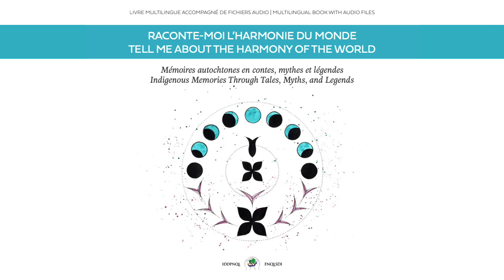ᑯᐃᐦᑯᐦᐋᒑᐤ ᑭᔮᐦ ᐱᔮᓯᐤᐦ | Cri / Cree (Carcajou et les oiseaux / Wolverine and the Birds)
ᐊᐅᒄ ᒫᒃ ᐆ ᐹᔨᒄ ᑎᐹᒋᒧᐧᐃᓐ ᐋᐦ ᑎᐹᒋᒫᑭᓂᐧᐃᑦ ᑯᐦᑯᐦᐋᒑᐤ ᙮ ᓂᓈᐦᑭᐤ ᒫᒃ ᐊᑎ ᐄᔑᓂᐦᑳᑖᑭᓂᐤ ᓃᓈᐦᑭᐤ ᐋᑎ ᐄᑎᔅᑳᓈᓯᓈᓂᐧᐃᒡ ᐅᑎᐦ ᐊᔅᒌᐦᒡ ᒥᒄ ᒫᒃ ᓈᔥᑖᐧᐹ ᒥᔫᒋᔅᒑᔨᒫᑭᓂᐤ ᐊᓂᑖᐦ ᐄᔨᔨᐅᐊᔅᒌᐦᒡ᙮ ᒥᐦᒑᐧᑖ ᒫᒃ ᐋ ᐃᔑ ᒥᒫᔮᐃᒫᑦ ᐊᐧᐋᔨᐤ ᐧᐄᔨ ᐋᔫᒄ ᒥᐦᒑᐧᑖᐤ ᐋ ᐧᐄᔑᐦᐄᑯᑦ ᑭᔮᐦ ᒫᒃ ᐊᓂᔮ ᐊᑎ ᐄᐦᑎᑦ ᐋᑳ ᒥᔫᐲᐦᐄᑯᑦ ᐋᑯᑎᐦ ᐧᐋᐦᑎᓂᒥᔨᒡ ᐄᔨᔨᐤᐦ ᒋᔅᒑᔨᐦᑎᒧᐧᐃᓂᔨᐤ ᑭᔮᐦ ᐧᐄᔓᐧᐋᐧᐃᓐᐦ ᐊᓂᑖᐦ ᐱᒫᑎᓰᐧᐃᓂᐦᒡ ᑭᔮᐦ ᒫᔅᑭᐧᐋᐦᑖᔨᒡ ᒑᐦ ᐊᑎ ᐄᐦᑎᔨᒡ ᒑ ᒌ ᒥᔫᐧᐄᒑᐧᐋᔨᒡ ᐱᑯᔅᐧᑳᐤᐦ᙮

ᐹᔨᐧᑳᐤ ᒫᒃ ᒫᐧᑳᒡ ᐋᐦ ᐱᐹᔨᐦᑖᑦ ᐊᓂᑖᐦ ᐹᔔᒡ ᓰᐲᐦᒡ ᑯᐃᑯᐦᐋᒑᐤ ᑳ ᐧᐋᐱᒫᑦ ᓈᔥᒡ ᐋ ᒥᐦᒑᑎᔨᒡ ᐱᔮᔒᔥᐦ ᓈᑖᐦ ᐧᐋᐦᔨᐤ᙮ ᓇᔥᐧᑖᐧᐹᐦ ᒫᒃ ᒌᔒᐅᑖᐤ ᒫᐧᑳᒡ ᑳ ᑖᐧᐹᑖᑦ, ᐊᔥᑎᒥᒄ ᓂᔒᒻ ᓈᐹᔑᔑᑐᒄᐦ ᒋᒋ ᐹᐧᑖᑎᓈᐧᐋᐤ ᒑᐧᑳᓐ᙮ ᐹᒋ ᐧᐋᐱᐦᑎᒥᒄ᙮
— ᑖᓂᑖᐦ ᒫᒃ ᐧᐋᐦᒌ ᐅᔅᑖᓰᐦᒄ ᐄᑖᔨᐦᑎᒧᐧᐃᒡ᙮
— ᒋᒋ ᐹᐧᑖᑎᓈᐧᐋᐤ ᓂᑭᒧᓐᐦ ᑭᔮᐦ ᓃᒧᐧᐃᓐ  ᐄᑖᐤ ᑯᐃᑯᐦᐋᒑᐤ᙮
— ᑖᓐ ᒫᒃ ᓂᐱᐦ ᐄᐦᑎᓈᓐ ᐋᐦ ᐹᑐᔮᐦᒡ ᓂᑭᒧᓐᐦ ᑭᔮᐦ ᓃᒧᐧᐃᓐ ᐃᔑ ᑯᐧᑳᒋᒫᐅᒡ ᐊᓂᒌ ᐱᔮᔒᔑᒡ᙮
— ᔖᐳᐦᑎᐧᐋᓐ  ᒋᑭ ᐧᐄᑳᐳᐦᑖᓈᐧᐋᐤ ᒥᒄ ᒫᒃ ᓃᔥᑎᒻ ᒥᓯᐧᐋ ᐊᐧᐋᓐ ᐅᑖᐦ ᐹᔓᒡ ᓂᑭ ᐹᒋᓈᑎᒄ ᒫᐦᒋᒡ ᒑ ᑭᓂᐧᐋᐱᒥᑎᑯᒡ ᐄᑎᑯᒡ ᐊᓂᔮᐦ ᑯᐃᑯᐦᐋᒑᐤᐦ᙮

ᑳ ᐊᑎ ᓈᑖᒋᒡ ᐊᐦ ᐊᑎ ᐹᐦᐹᔨᑯᐦᑖᒡ ᑳ ᒥᔮᑭᓂᐧᐃᒡ ᒥᓯᐧᐋ ᓂᓈᐦᑭᐤ ᐋ ᐄᓯᓈᑯᓯᒡ ᑭᔮᐦ ᐋ ᐃᔑ ᑎᐦᑖᐅᓈᑯᓯᒡ᙮ ᐃᔥᑯᑎᒃ ᒫᒃ ᒥᓯᐧᐋ ᑳ ᒋᔑ ᐃᐦᑐᑎᐧᐋᑦ ᐊᑯᔮᑦ ᐊᓐ ᑯᐃᑯᐦᐋᒑᐤ:
— ᓃᒥᒄ ᒫᒃ ᓂᑭᓂᑭᒧᓐ ᓃᔨ᙮

ᐃᔥᑯᑎᒃ ᒫᒃ ᐊᑎ ᓂᑭᒧᑦ ᐊᑎ ᓃᒥᒡ ᑭᔮᐦ ᐊᓂᒌ ᐱᔮᔒᔑᒡ ᐊᓂᑖᐦ ᔖᐳᐦᑎᐧᐋᓂᐦᒡ᙮ ᓈᔥᒡ ᐋᐦ ᒥᔫᐦᑎᐧᒫᒡ ᐊᓂᔮᐦ ᑯᐃᑯᐦᐋᒑᐤ ᐅᓂᑭᒧᓂᔨᐤ ᐧᒫᐦᒡ ᐊᓂᑖᐦ ᐋ ᐊᑎ ᐧᐄᐦ ᓂᐹᓱᑯᒡ ᑭᔮᐦ ᐊᓂᔮᐦ ᐊᔨᒧᐧᐃᓐ ᐋᑎ ᓂᑭᒧᔨᒡ᙮ ᑳ ᓃᒥᒡ ᐋ ᐱᓯᐧᑳᐱᒡ᙮

ᒑᒃ ᒫᒃ ᐊᓐ ᐧᒫᒄ ᐋᑖᔨᐦᑎᐦᒃ ᐧᒫᐦᒡ ᓈᐦᓈᒥᒌᒻ ᒥᔥᑏᐦ ᐊᐦ ᐊᑎᑎᐧᐋᔨᒡ ᓈᔥᒡ ᒫᒃ ᐋᐦ ᒌᐦ ᔑᒋᔥᑳᑐᐧᐃᒡ ᑳ ᐊᑎ ᒋᐦᒋᔥᑖᒡ ᐋᐦ ᓃᒥᒡ ᐊᓂᑎᐦ ᐲᐦᑎᑭᒥᐦᒡ ᔖᐳᐦᑎᐧᐋᓂᐦᒡ᙮ ᐊᓐ ᐧᒫᒃ ᔖᔥ ᒥᑎᑐᓐ ᐋ ᒌᐦ ᔑᐦᑑᐲᔨᐦᑖᑦ ᐅᑎᐦᑯᓐᐦ ᐋᑳ ᐊᐧᐋᔨᐤᐦ ᓈᓂᔥᑳᑯᑎ ᑭᔮᐦ ᑖᐦᒋᔅᑳᑯᐃᔨᒡ ᐊᓂᔮᐦ ᐅᑎᐦᑯᓐᐦ ᑯᑎᒃ ᐊᐧᐋᔨᐤᐦ᙮ ᐋᐦ ᑯᔥᐧᑳᔨᐦᑎᐦᒃ ᐹᐦᑳᒡ ᐃᔮᐱᐦᐋᐦᒃ ᐹᔨᒄ ᐅᔥᒌᔑᒄ ᐋ ᒌᒧᓵᐱᑦ ᐋ ᐧᐄᐦ ᐧᐋᐱᐦᑏᒄ ᑖᓐ ᐋᔨᐦᑎᓈᓂᐧᐄᒡ᙮ ᐧᐄᔮᐱᒫᑦ ᑯᐃᑯᐦᐋᒑᐤ ᐋᐦ ᐊᑎ ᓂᐱᐦᐋᔨᒡ ᐹᐦᐹᔨᒄ ᐊᓂᔮᐦ ᐱᔮᓯᐧᐃᒡ᙮

ᔮᐱᒡ ᑭᔨᐹ ᓂᒥ ᒋᔅᑑ ᐊᑎ ᓂᓃᒥᑦ ᐊᓂᑖᐦ ᐊᑎ ᐄᔅᐲᐦᐅᑦ ᐹᔓᒡ ᐊᓂᔮ ᐹᔨᒄ ᒋᔥᑐᐦᑭᓐᐦ ᐋᔨᐦᑖᔨᒡ ᐊᓂᑎᐦ ᐊᓂᔮ ᔖᐳᐦᑎᐧᐋᓂᔨᐤ᙮ ᐃᔥᑯᑎᒃ ᒫᒃ ᐊᓂᑎᐦ ᒋᔥᑑᐦᑭᓐ ᐊᔨᐦᑖᔨᒡ ᐊᑎᑖᑦ ᐊᔨᐧᐄᐲᐦᐅᑦ ᐋᑎ ᑖᐧᐹᑦ:
— ᒋᒋᔅᑖᓯᓂᐤ ᒋᑎ ᐃᔮᔫᐦᐄᑯᓐ᙮ ᐅᐦᐱᐦᐆᒄ᙮ ᐅᐦᐱᐦᐆᒄ᙮

ᓈᔥᒡ ᐋᓵᒋᓯᒡ ᐊᓂᒌ ᐱᔮᓯᐧᐃᒡ ᐊᑎ ᐧᐄᐧᐄᐦᐋᒡ ᐊᓂᑎᐦ ᔖᐳᐦᑎᐧᐋᓂᐦᒡ᙮ ᐊᑎ ᒋᒋᐱᐦᑖᑦ ᑭᔮᐦ ᐊᓐ ᑯᐃᐦᑯᐦᐋᒑᐤ ᓈᔥᒡ ᐋ ᒋᓯᐧᐋᓯᑦ ᐋ ᐧᐄ ᑳᒋᔥᑎᓈᑦ ᐊᓂᔮᐦ ᐧᒫᒄ ᐊᒌ ᐧᐄᐦᑎᒧᐧᐋᔨᒡ ᐊᓂᔮᐦ ᑯᑎᒃ ᐱᔮᓯᐤᐦ ᐊᓂᔮ ᑳ ᐄᐦᑎᑦ᙮ ᒑᑳᑦ ᒫᒃ ᒌᐦ ᑳᒋᔥᑎᓈᐤ ᐊᓂᔮᐦ ᐧᒫᒄᐦ ᐊᓂᑖᐦ ᐅᔅᐱᔅᑯᓂᔨᐦᒡ ᐊᒌ ᐊᑎ ᐱᒥᐱᐦᑖᐧᐋᑦ ᔮᐱᒡ ᒫᒃ ᒌᐦ ᓂᑭᒋᐱᐦᐄᑰ᙮ ᐊᑯᔮᑦ ᐊᓐ ᑯᐃᐦᑯᐦᐋᒑᐤ:
— ᒌᔨ ᐧᒫᒄ ᐊᓂᑖ ᐃᔑ ᓃᔥᑖᒥᐦᒡ ᒨᔥ ᑭᑎ ᒥᐦᐧᑳᐤ ᒋᒋᔥᒋᔑᒄᐦ᙮

ᐊᓅᐦᒡ ᒫᒃ ᐊᔫᒄ ᐋᐦᒋ ᐄᓯᓈᑯᓯ ᐊᓐ ᐧᒫᒄ ᓈᔥᒡ ᐋ ᓂᐱᑳᔨᒡ ᐅᔓᑭᓐ ᑭᔮᐦ ᐋ ᒥᐦᐧᑳᔨᒡᐦ ᐅᔥᒌᔑᒄᐦ᙮

ᓈᔥᒡ ᐋᒌ ᒥᐧᔮᐃᐦᑎᐦᒃ ᑯᐃᑯᐦᐋᒑᐤ ᐋ ᒫᒥᑐᓈᔨᐦᑎᒥᐦᐄᑯᑦ ᑳ ᐃᔑᐱᔥ ᒥᐦᒑᑐ ᓂᐱᐦᐋᑦ ᐱᔮᓯᐤᐦ ᒑ ᒥᔖᔨᒡ ᑭᔮᐦ ᒑ ᐧᐄᐦᑭᓂᔨᒡ ᐅᒥᑯᔖᓐ᙮ ᒑᒃ ᒫᒃ ᒥᓯᐧᐋ ᑳᐦ ᒌᔑ ᐱᔥᑯᓈᑦ ᐊᓂᔮᐦ ᐅᐱᔮᓰᒻᐦ ᐊᓂᔮ ᒨᔥ ᐊᐦᑐᑎᐦᒄ ᒑᐧᑳᔨᐤ ᐊᓂᑖ ᐋ ᐃᔑ ᐋᔨᒥᑦ ᐅᒋᔅᒋᒡ ᐊᑯᔮᑦ:
— ᓂᔥᑐᑦ  ᙮ ᑖᓐ ᒑ ᐃᐦᑎᔨᐦᒄ ᒫᒃ᙮
ᓂᒧᐃ ᒫᒃ ᐅᐦᒋ ᓂᔥᐧᑳᔑᐦᐄᑰ ᐊᓂᔮ ᐅᒋᔅᒋᒡ᙮
— ᒌᐲᐦ ᒫ ᐹᒋ ᐧᐄᐦᑎᒨᐦ ᑖᓐ ᒑᔨᐦᑎᔨᐦᒄ ᐄᔫ ᒦᓐ ᐊᓐ ᑯᐃᑯᐦᐋᒑᐤ᙮
ᐊᓂᔮ ᒫᒃ ᐋᑳ ᓈᔥᐧᑳᔑᐦᐄᑯᑦ ᐧᑳᑖᔨᐦᑎᐦᒃ ᒑ ᑐᒥᓂᐦᒃ ᐅᒋᔅᒋᒡ ᐊᓂᔮ ᐱᔮᓯᐅᐱᒥᔨᐤ ᐋᐦ ᐊᐱᒋᐦᑖᑦ᙮ ᐃᔮᒄ ᒫᒃ ᑳ ᓂᔥᐧᑳᔑᐦᐄᑯᑦ᙮
— ᐊᑎ ᐧᐋᔅ ᐧᐋᐦᑎᒫᓐᐦ ᒑᐧᑳᓐ ᒨᔥ ᐧᐋᔅ ᐊᑯᔮᓐ ᐧᒫᒡ ᑳ ᐄᑖᔨᐦᑎᒫᓐ᙮᙮᙮
— ᒥᒄ ᒫᒃ ᓂᒧᐃ ᑖᐧᐹᒥᑭᓐ ᐃᔑ ᓂᔥᐧᑳᔑᐦᐋᐤ ᑯᐃᑯᐦᐋᒑᐤ ᒥᒄ ᐧᐋᔅ ᓂᐧᐄ ᒋᔅᒑᔨᐦᑖᓐ ᑖᓐ ᐊᑖᔨᐦᑎᒥᐦᐄᑯᔨᓐ ᒑᐧᑳᓐ᙮
— ᐊᑯᑖᐦ ᑭᔨᐹ ᐃᔑ ᓂᔥᐧᑳᔑᐦᐄᑰ ᐊᓂᔮ ᐅᒋᔅᒡ᙮ ᔖᑭᒋᐧᐋᑖᐤ ᐆ ᒥᔥᑎᒄ ᒑ ᓂᓈᐅᐦᐧᑳᒧᔒᐦᒄ᙮
— ᐊᐅᒄ ᐧᒫᒡ ᑳ ᐄᑖᔨᐦᑎᒫᓐ ᐄᑖᐤ ᑯᐃᑯᐦᐋᒑᐤ ᐊᒧᔮ ᐱᑎᒫ ᒫᒥᑐᓈᔨᐦᑎᐦᒃ᙮
— ᒋ ᐧᐋᐱᐦᑖᓈ ᒫᒃ᙮ ᐧᒫᐦᒡ ᑳ ᐃᔨᑎᑖᓐ ᐃᔑ ᒋᔒᒧᑎᐧᐋᐤ ᐧᐄ ᒥᒋᔅᒡ ᓈᔥᒡ ᐋᒋᔓᒥᑐᓈᔮᒥᑦ᙮

ᑯᐃᑯᐦᐋᒑᐤ ᑳ ᐊᑎ ᑎᑭᓯᐦᒄ ᐊᓂᔮ ᐅᔮᓯᔨᐤ ᐃᔮᒄ ᑳ ᔖᑭᒋᐧᐋᑦ ᐊᓂᔮᐦ ᒥᔥᑎᒄᐦ᙮
ᐊᒧᔮ ᒫᒃ ᑯᐦᑯᔑᑦ ᑯᐃᑯᐦᐋᒑᐤ ᐧᑳᑖᑦ ᐅᔮᐦ ᐅᒋᔅᒡ:
— ᒋ ᑖᐧᐹᒑᔨᒥᑎᓐ ᒑ ᒌ ᓈᓈᑭᒋᐦᑖᔨᓐ ᓂᐱᒥᓂᐧᐋᓐ᙮
— ᑎᑯᔑᐦᑳ ᐊᐧᐋᓐ ᒋᑭ ᑯᔥᑯᓂᑎᓐ ᐄᔑᓂᔥᐧᑳᔑᐦᐧᑖᐤ ᐆ ᒥᒋᔅᒡ᙮
— ᐊᐅᒄ ᐧᒫᐦᒡ ᑳ ᐄᑖᔨᐦᑎᒫᓐ ᐄᑖᐤ ᐧᐄ ᑯᐃᑯᐦᐋᒑᐤ᙮
ᓈᔥᑏᔥ ᓂᒥ ᒋᔅᑑᐤ ᒥᒋᔅᒡ ᐋ ᐅᓈᒋᐦᐄᑯᐧᐋᑦ ᑳ ᐄᔨᒡ ᑯᐃᑯᐦᐋᒑᐤ᙮ ᐧᑳᑏᓱᑦ:
— ᑳ ᐧᐄ ᐹᐧᔖᔨᒻᐦ ᒑᐧᑳᓐ ᒑ ᒌᐦ ᐃᐦᑐᑎᒫᓐ ᐧᐄᐦ ᐹᒋ ᑭᒑᒧᑎᒑ ᐊᐧᐋᓐ ᐊᓂᔮ ᒦᒋᒥᔨᐤ᙮

ᑯᐃᔅᒄ ᐊᑎ ᐅᐧᐋᑎᐱᐦᐄᓱᐧᐃᑦ ᐧᐄᔨ ᑯᐃᑯᐦᐋᒑᐤ ᐊᓂᑎᐦ ᐊᓂᔮ ᐹᔨᒄ ᐅᑎᐦᑯᓂᔨᐤ ᐊᓂᑖᐦ ᐋ ᐃᔑ ᑳᒑᐦᑭᒋᔅᒑᔨᑦ ᐊᓂᑖᐦ ᐃᔑ ᐅᐱᒥᓂᐧᐋᓂᐦᒡ ᐊᔨᐦᑎᑯᓂᔨᒡ ᐧᒫᐧᑳᒡ ᐋᐦ ᐅᐦᑖᔨᒡ ᓂᐱᑭᔅᒋᐦᑯᐦᒡ᙮ ᐧᒫᐧᑳᒡ ᓈᔥᒡ ᐋ ᐳᓵᐦᐧᑳᒧᐧᐃᑦ ᑳ ᐹᒋ ᓈᑎᑳᒫᐦᐋᒥᔨᒡ ᐄᔨᔨᐤᐦ ᑳ ᐧᐋᔥᑎᓂᒧᐧᐋᑎᐦᒡ ᐊᓂᔮ ᐅᒋᔅᒋᔨᐤ ᐋᑳ ᒑ ᐅᔅᐹᐧᐋᐦᐋᔨᒡ ᑯᐃᑯᐦᐋᒑᐤᐦ᙮
— ᑳ ᐧᐄ ᐅᔅᐹᐧᐋᐦᔨᐦ ᐹᑎᔥ ᓈᔥᒡ ᐧᐋᐦᔨᐤ ᐃᐦᑖᔮᐦᒑ ᐄᑎᑯ ᐊᓂᔮᐦ ᐄᔨᔨᐤᐦ᙮
ᐃᔥᑯᑎᒃ ᒫᒃ ᓈᔥᒡ ᐧᐋᔨᐤ ᐊᑎ ᐃᐦᑖᔨᒡ ᑳ ᑯᔥᑯᓈᑦ ᑯᐃᑯᐦᐋᒑᐤ ᑳ ᑖᐹᔨᒡᐦ:
— ᓂᔥᑐᑦ (ᓂᒋᔅᒡ) ᐄᔨᔨᐤ ᑎᑯᔑᓂᒡ ᐋᔨᑖᔨᐦᑎᐦᒃ ᓂᔮᑭᓐ ᐋᒌ ᐧᐄᐦᑎᒫᑯᑦ ᐅᒋᔅᒡ᙮
ᒑ ᒫᒃ ᓈᔅᑐᓂᐧᐋᑦ ᐋᐦ ᐊᑎᒥᔥᐧᑳᔨᒡ ᐊᑯᔮᑦ ᑯᐃᑯᐦᐋᒑᐤ:
— ᒌᐧᐋᐲᐦᐅᒡ᙮ ᒫᒌᑖᐤ ᐊᓂᑐ ᒦᒋᑖᐤ ᒋᒥᑯᔖᓂᓂᐤ᙮

ᑳ ᐊᑎ ᐅᑎᐦᑎᐦᒃ ᐊᓂᔮ ᐅᓂᑎᔅᒋᐦᒄ᙮ ᑯᐃᑯᐦᐋᒑᐤ ᐧᐄᔮᐱᐦᑎᐦᒃ ᒥᒄ ᐅᔅᑭᓐᐦ ᐅᓵᐦ ᐋ ᐄᐦᑎᑯᓂᔨᒡ᙮ ᐧᑳᑖᔨᐦᑎᐦᒃ ᐧᐋᓵ ᓈᐅᔥ ᐋ ᒌ ᐅᐦᑖᔨᒡ ᐊᓂᔮ ᐅᐱᒥᓂᐧᐋᓐ ᔑᔥᒋᑯᐦᒡ ᒫᒃ ᐋᐦᒌᐤ ᒌᑖᔨᐦᑎᒻ ᑳ ᑖᒫᔨᑎᐦᒃ ᐊᓂᔮ ᐅᒋᔅᒡ᙮
— ᓈᔥᑏᔥ ᒥᓯᐧᐋ ᒌᐦ ᒦᒋᐅᒡ ᐊᓂᔮ ᑳ ᐃᔥᐱᔥ ᐃᐦᑎᑯᓂᔨᒡ ᒦᒋᒥᔨᐤ ᓈᔥᑏᔥ ᐋᑳ ᐧᐋᐦᒋ ᒋᔅᑐᔨᓐ ᐄᑖᐤ ᓈᔥᒡ ᐋᐦᒋᓯᐧᐋᓯᑦ᙮
— ᑖᐹ ᒑᐧᑳᓐ ᓈᔥᑏᔥ ᓅᐦᒋ ᐧᐋᐱᐦᑖᓐ ᐃᔑ ᓂᓂᑎᔨᒥᑰ ᐅᒋᔅᒡ᙮
— ᒋᒋ ᓂᐹᓈᒋᒑ ᐄᑖᐤ ᑯᐃᑯᐦᐋᒑᐤ᙮
— ᒋ ᒋᔅᒑᔨᐦᑖᓐ ᐧᐋᔅ ᐋᑳ ᓂᐦᑖ ᓂᐹᔮᓐ᙮᙮᙮ ᐄᑎᑰ ᐊᓂᔮ ᐅᒋᔅᒡ᙮

ᐊᓂᑎᐦ ᒫᒃ ᐹᔓᒡ ᐋ ᓃᐳᐃᑦ ᐊᓂᔮ ᒑᑳᑦ ᐋ ᐱᔑᐧᑳᔨᒡ ᐅᑎᔅᒋᐦᒄ ᑯᐃᑯᐦᐋᒑᐤ ᑳ ᐊᑎ ᐅᑎᐦᐋᐦᒃ ᐊᓂᔮ ᐋᐦᐱᒥᑖᔨᒡ ᑭᔮᐦ ᑳ ᑯᐧᑳᒋᒫᑦ ᐅᒋᔥᒄ ᐋᐦ ᐹᒋ ᐱᒧᐦᑖᔨᒡ ᒑ ᓈᓯᐹᐦᑎᑕᔨᒡ ᐊᓂᔮ ᐅᔮᑭᓂᔨᐤ ᒑ ᐱᑭᔥᑎᐧᐋᐦᐊᒥᔨᒡ ᒫᒃ ᒑ ᒥᔥᑯᒋᐱᔨᒡ ᐊᓂᔮ ᐱᒥᔨᐤ ᐊᓂᑖᐦ ᐋᐦ ᑎᐦᒋᑭᒥᔨᒡ ᓂᐲᐦᒡ᙮ ᐧᑳᔨᐦᑎᑦ ᑭᔨᐹ ᐅᒋᔥᒄ ᐋᑖᑭᓂᐧᐃᑦ ᒦᓐ ᒫᒃ ᑳ ᐹᒋ ᑎᑯᔑᐦᒃ ᑯᐃᑯᐦᐋᒑᐤ ᓂᒥ ᐃᔮᐱᒡ ᐅᐦᒋ ᓂᐦᐄᐧᐄᔨᑭᐤ ᐊᓂᔮ ᐲᒥᔨᐤ ᑳᐃᑖ ᐊᓂᔮᐦ ᐅᒋᔅᒄ ᓈᑖᐦ ᑖᐅᑳᒻ ᒑ ᐄᑐᐦᐅᑖᔨᒡ ᐊᑎᑐ ᒑ ᒥᔥᑯᒋᐱᔨᒡ᙮

ᐋᐦ ᒫᔮᔨᒫᑭᓂᐧᐃᑦ ᐋᐦ ᐄᑖᔨᐦᑎᐦᒃ ᐊᓐ ᐅᒋᔥᒄ ᑳ ᐊᑎ ᒋᔅᑐᐦᑎᑖᑦ ᐊᓂᔮ ᐅᔮᑭᓂᔨᐤ ᑳ ᒦᒋᑦ ᐊᓂᔮ ᐱᒥᔨᐤ ᐃᔥᑯᑎᒃ ᐊᓂᑖᐦ ᑖᐅᑳᒻ ᑳ ᐊᑎ ᐃᐦᑖᑦ᙮
— ᐋᔨ᙮ ᔖᔥ ᒥᓯᐧᐋ ᒋᒥᒋᓐ ᒑᐧᑳᓐ ᐄᑎᑯ ᑯᐃᑯᐦᐋᒑᐤᐦ᙮

ᑳ ᐹ ᒌᐧᐋᐦᑎᑖᑦ ᐊᓂᔮ ᐅᔮᑭᓂᔨᐤ ᓂᒧᐃ ᒦᐦᐧᑳᒡ ᒑᐧᑳᔨᐤ ᐅᐦᒋ ᐃᐦᑎᑯᓂᔨᐤ᙮᙮᙮

ᐊᓂᑖᐦ ᒫᒃ ᐊᑎ ᐄᔥᐧᑳᔮᒋᒧᓈᓂᐧᐃᒡ ᐊᓐ ᑯᐃᑯᐦᐋᒑᐤ ᑳ ᐧᐄᐦ ᒧᐧᐋᑦ ᒥᓯᐧᐋ ᐱᔮᓯᐤᐦ ᐋᐦᒋ ᓂᒥ ᓈᔥᑏᔥ ᐅᐦᒋ ᒌ ᒥᐧᐋᐤ ᐧᐋᒋᐱᐹᔨᒄ᙮